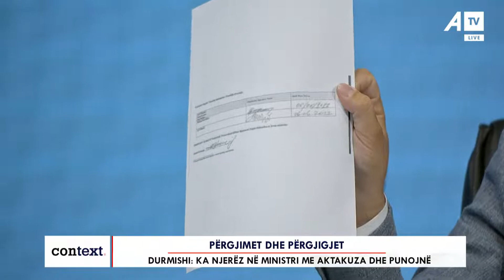A është ende Nexhat Krasniqi "baba i tenderëve", flet Hysen Durmishi